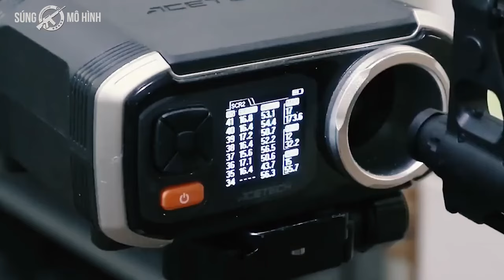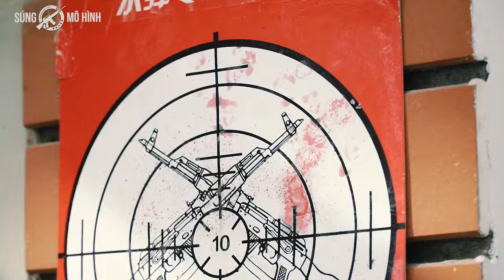Siêu Phẩm AK Báng Gập-AKS 47 Đạn Thạch (Đăng lại của WhiteTiger,link mua hàng dưới phần mô tả video)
AKS_47 là bản cái tiến hoàn hảo của tượng đài AK47
Giữ nguyên những gì đẹp nhất
Cải tiền toàn bộ những gì chưa đạt
Uy lực ổn

Mình là một fan lâu năm của White Tiger, do họ bị sập web từ lâu nên mình đăng lại video về White Tiger để giúp các bạn có những phút giây giải trí sau những ngày làm việc và học tập căng thẳng, ngoài ra còn chia sẻ những thông tin về súng đạn thạch đến với mọi người
Bạn nào muốn mua hàng xin hãy truy cập vào những link mình đã gắn ở phần giới thiệu kênh (Lưu ý: Đây cũng là những website về súng đạn thạch mình đã từng mua súng ở đây sau khi không thể mua từ White Tiger do web của họ bị sập nên các bạn lưu ý hãy copy đường link  này rồi dán lên Google rồi tìm kiếm thì sẽ ra web nhé)
1. Shop Thu Phan:

Hoặc các bạn chỉ cần click vào link ở dưới phần liên kết trong phần mô tả và giới thiệu kênh nhé